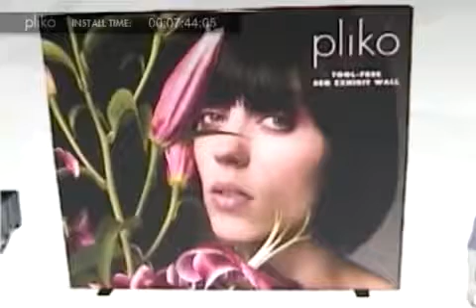Pliko SetUp Insturctions - Stretched Fabric 10 Foot Trade Show Display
Stretched fabric 10 foot trade show display setup up in just minutes.